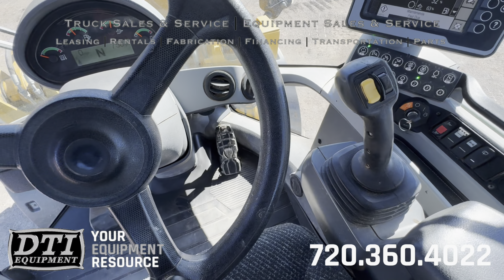Caterpillar 930M Front End Loader Operation